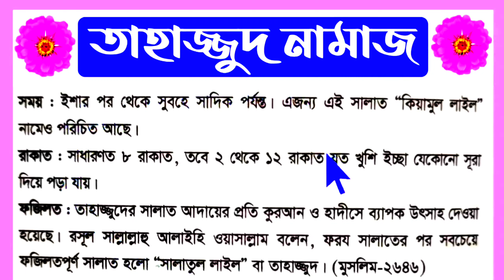তাহাজ্জুদ নামাজেয় সময় | তাহাজ্জুদ নামাজ কয়রাকাত | তাহাজ্জুদ নামাজের ফজিলত কি জানুন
তাহাজ্জুদ নামাজেয় সময় | তাহাজ্জুদ নামাজ কয়রাকাত | তাহাজ্জুদ নামাজের ফজিলত কি জানুন | Hafez Md. Lutfur Rahman